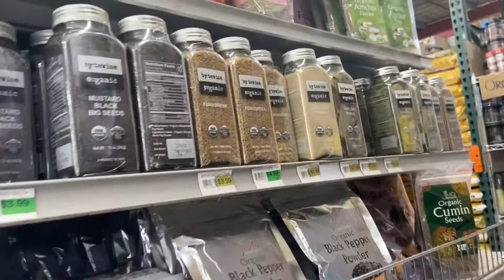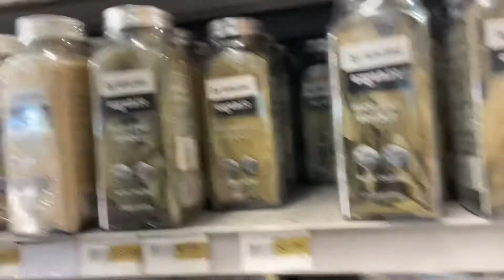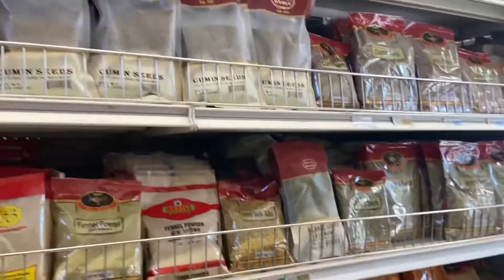MADRAS INDIAN STORE GROCERY TIME [LizaTony Vlogs]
How i do today?

Hello guys, welcome back again to our channel LizaTony Vlogs, today we’re going to grocery at Indian Store.

Thank you so much YT friends, we love you all. God Bless.

LizaTony Vlogs

Shoutout to: BossNhoy TV